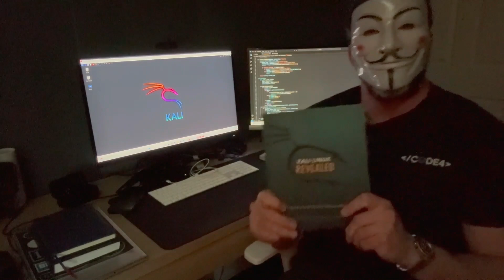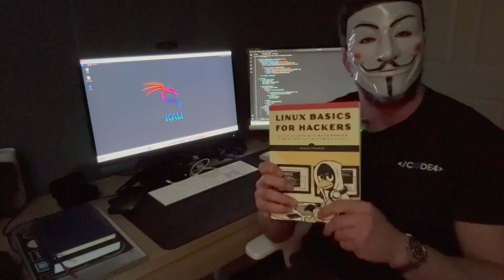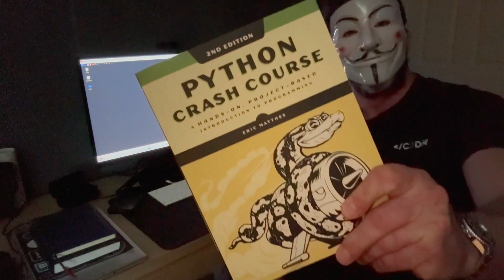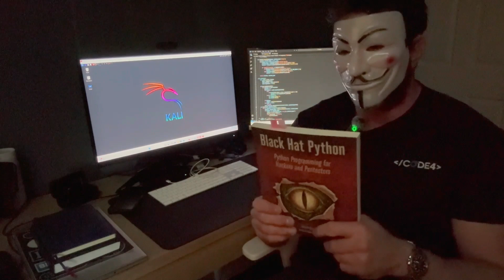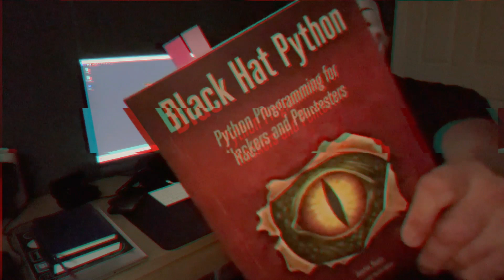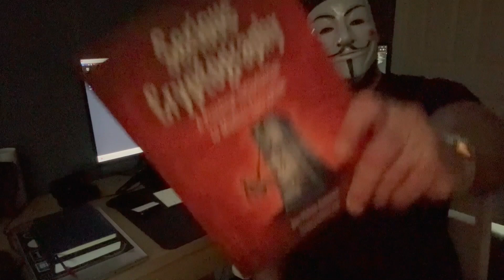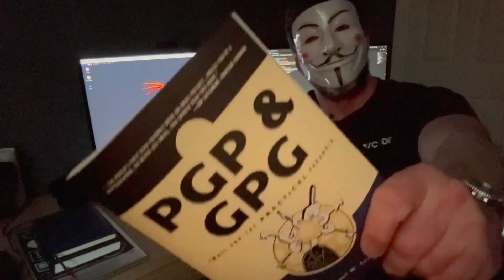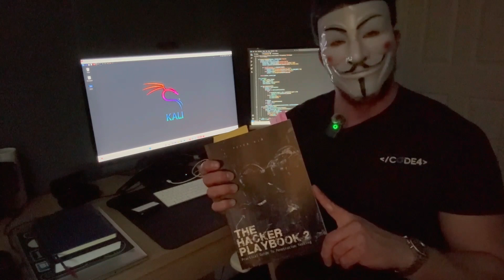10 Favorite Beginner Cybersecurity Books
10 Best cybersecurity books for beginners.